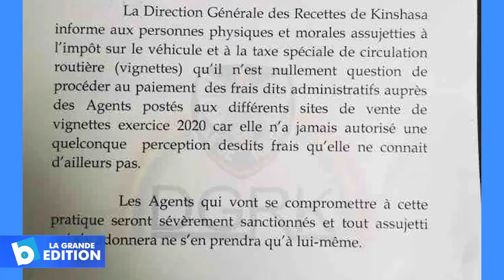DGRK: Interdiction de payer les vignettes auprès des agents